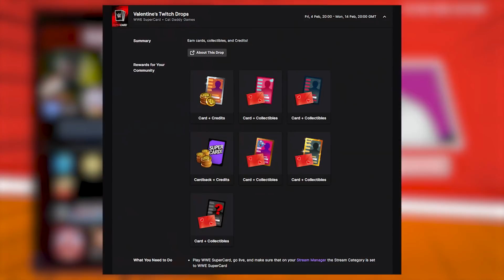I Played The *NEW* Perfect Match Mode in WWE SuperCard and..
When a Brand New Mode drops into a game, it's usually a reason to get excited! But this one looked odd. Not what I was expecting and for good reason. This is a video showing you as a WWE SuperCard fan who is either Free To Play or Pay to Play, why you need to AVOID this Perfect Match with all your ability.

SUPERZOMGBBQ™ (aka JB) brings you regular up to date gaming content, including but not limited to Wrestling, Wrestling Games, WWE, AEW, WWE 2K22, WWESuperCard, Reactions and more!

SUPERZOMGBBQ™ is not under contract or employed by the developers or creators of the games/shows featured on the channel. If this changes, it'll be indicated in the video's description.

Description Stuff: superzomgbbq, wwe supercard, pack opening, wwe reactions,  wwe 2k, supercard, aew games, 2k, season 8, wwe, qr codes, qr code, aew, brock lesnar, royal rumble, 2022, wwe 2k22, wrestlemania 38, wrestlemania, valentines, twitch drops, twitch